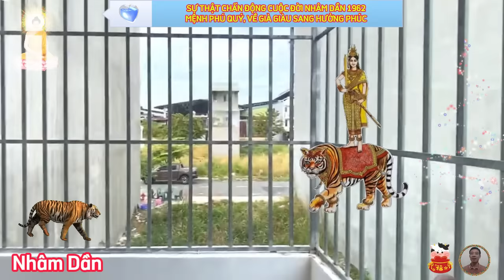🔴 Tiên Tri Chấn Động Cuộc Đời Tuổi NHÂM DẦN 1962 từ Sau 62 Tuổi HƯỞNG TRỌN LỘC TRỜI GIÀU KHỦNG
vận trình tuổi nhâm dần sau 66 tuổi.
 cuộc đời của một nhâm dần là một cuộc đời hiếm khi được thừa kế, là một cuộc đời mà muốn gì thì phải tự đi mà làm lấy, quy đổi từng giọt mồ hôi, từng giọt nỗ lực, từng giọt nhiệt huyết nhiệt thành, chuyển hóa nó thành vật chất trong tay.
 mệnh số nhâm dần trời sinh vốn sở hữu tính cách mạnh mẽ, quyết đoán và kiên định trước mọi sóng gió, tín chủ luôn tin rằng chỉ cần bản thân nỗ lực, phấn đấu hết mình, thì sẽ gặt hái được thành công như mình mong muốn.
 từ sau 62 tuổi, vận trình công danh, sự nghiệp của nhâm dần có nhiều khởi sắc, một phần cũng là nhờ vào sự xuất hiện đúng lúc của quý nhân giúp bạn sửa chữa, khắc phục được những vấn đề nan giải, chính vì vậy hãy nhân cơ hội này, hãy tìm ra điểm mạnh, thế mạnh của bản thân mình, hoặc là những điều mà bản thân nhâm dần thật sự mong muốn, mọi việc khi mới bắt đầu sẽ gặp phải nhiều chắc trở, chướng ngại, điều gia chủ cần làm bây giờ chính là kiên trì, nhẫn nại, để theo đuổi ước mơ mục tiêu và đam mê đến cùng, sau đó quý nhân nhất định sẽ giúp đỡ cho nhâm dần, góp phần giúp nhâm dần đạt được thành công tốt đẹp.